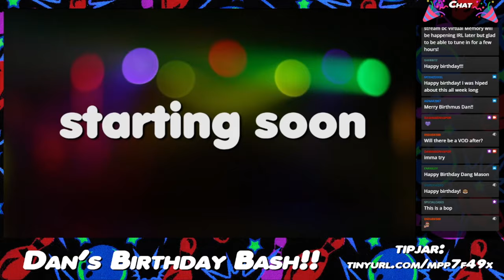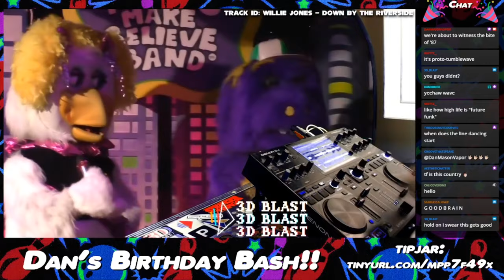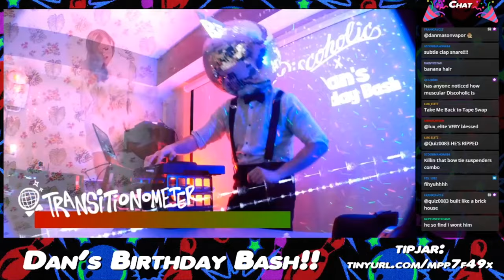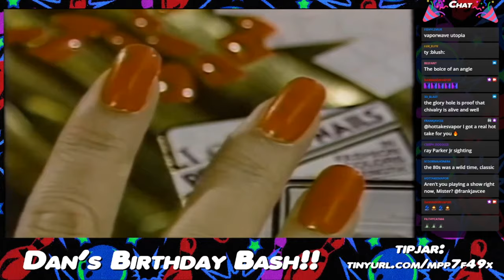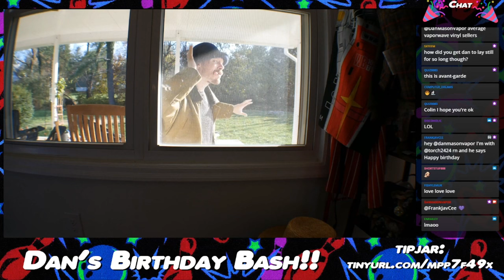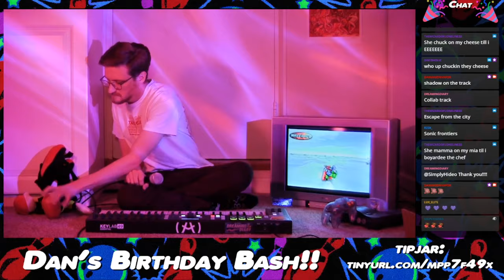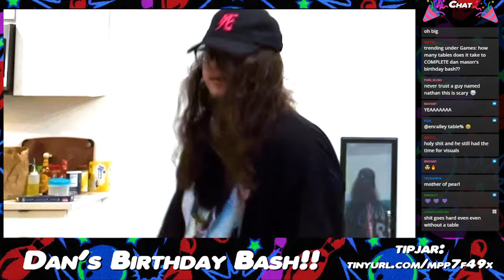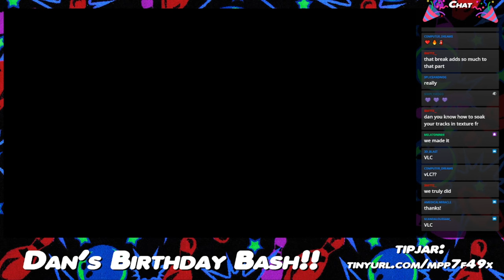Birthday Bash URL show FULL EVENT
sorry for any missing sections copyright is stinky.
Line Up:
18:00        Dan Mason (Ghost Enterprise set)
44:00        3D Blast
1:08:00     Discoholic
1:33:00     Pad Chennington
1:46:30     Luxury Elite
2:13:45     Fibre
2:44:40     Wizard of Loneliness
3:07:40     FrankJavCee
3:30:50     Dreaming Diary
3:53:10     R23X
4:15:50     Enraile
4:39:50     Dan Mason (Emotion Set)
5:01:00   Closing Remarks

shout out to the POS that copyrighted the stock footage I used in burn :)